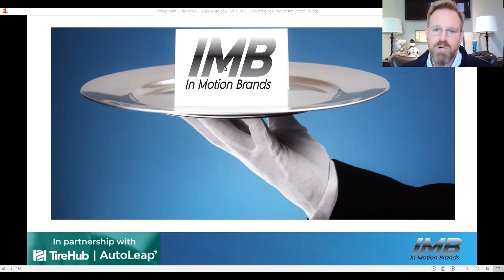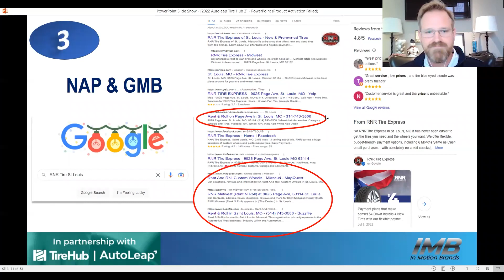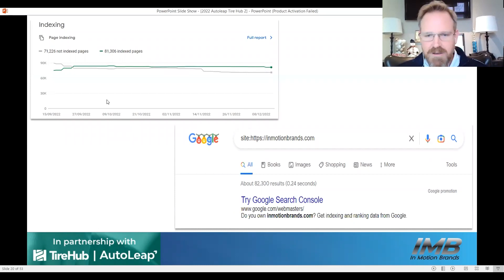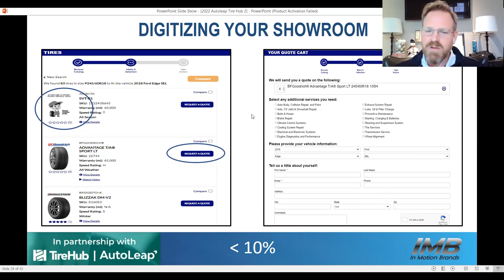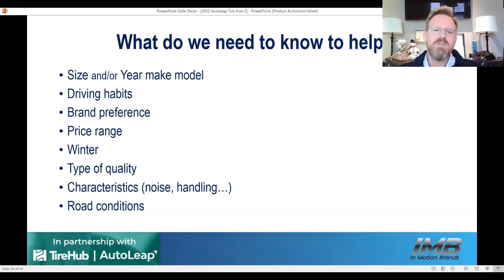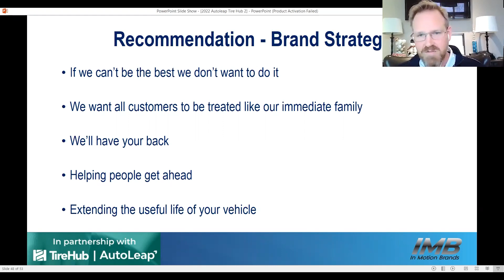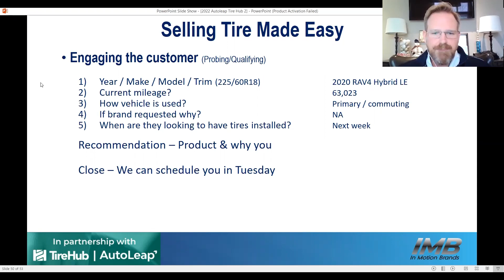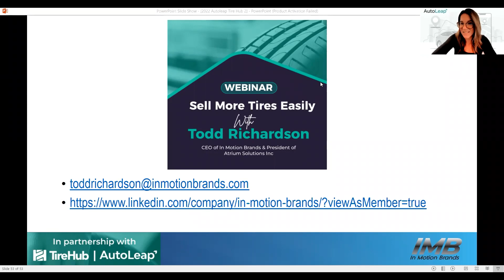How to Increase Tire Sales Effectively - Tips From Todd Richardson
If your shop doesn't sell enough tires, ask yourself, "Why not?" Tire sales are a great way to increase sales, add value to your business, and optimize your time.

Join industry expert and CEO Todd Richardson from In Motion Brands to learn how you and your team can boost your tire sales quickly.

AutoLeap is the #1 auto shop management software. Our software helps shop owners grow revenue, streamline operations, get real-time insights, and delight customers.